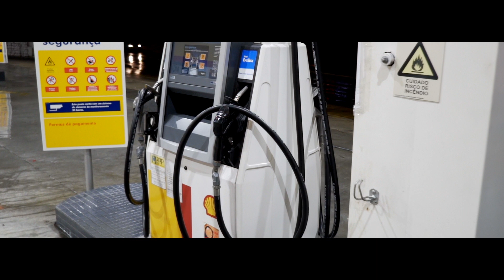WAV MOB - PROIBIDÃO (Prod Marvyn$antos)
Título: Proibidão
Artista: Wav Mob
Composição: Marvyn$antos, Krag e Pedrunk
Instrumental: Marvyn$antos
Gravação/Mix/Master: David Makaveli

Modelo:
Luana Vargas

Participantes:
Leonardo Giazzon
Lucas Panozzo
Mauricio Martins
MC Yure
Victor Mario Rigotti
Vinicius Vieira
William Varela

♣ Makaveli Films ™ Original 2019 ♣

® WAV MOB/SALMON GRASS